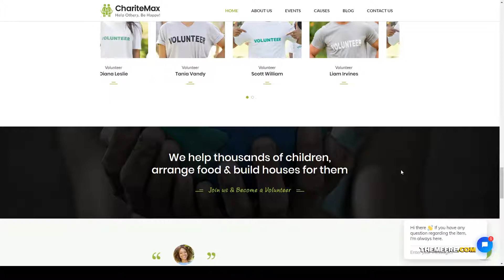Charitemax - Fundraising WordPress Theme organization non profit Yui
Columns 3

 Layout Responsive

 Tags Causes, charity, charity hub, donate, donations, foundation, fundraising, ngo, non profit, non-profit, nonprofit, organization, social, volunteer, welfare